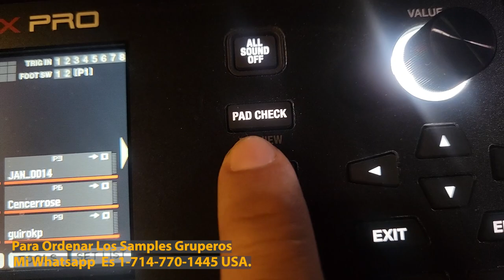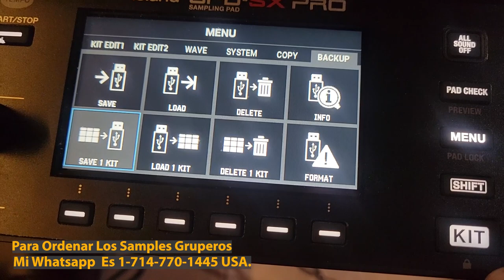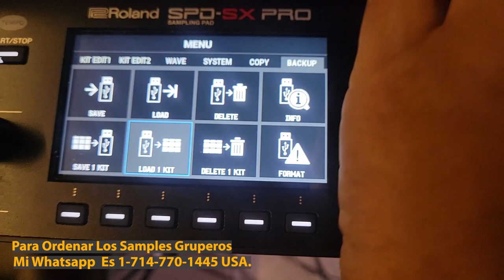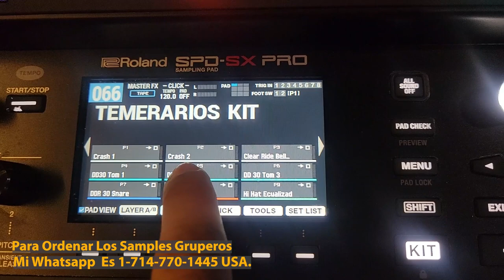Como Instalar kits Individuales En Tu Roland Spd Sx Pro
🚨Descarga Los Samples Enlaces Abajito 🚨